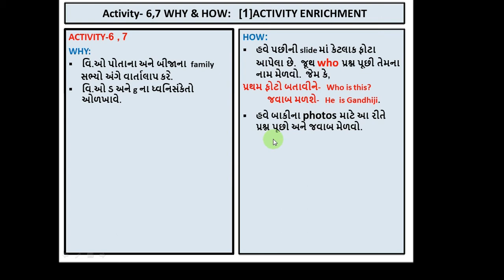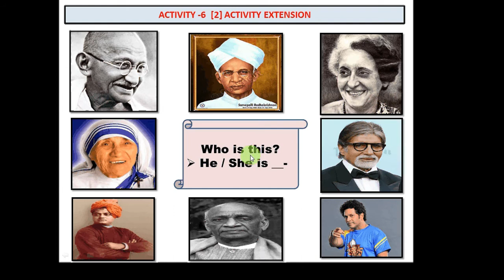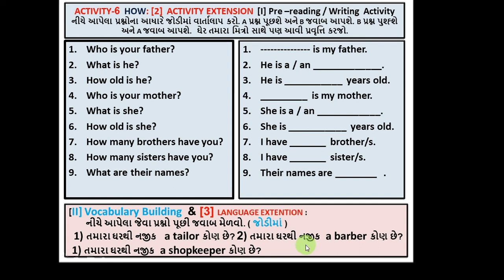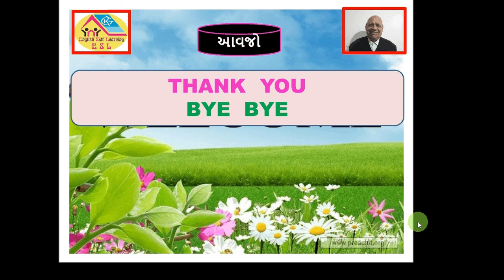7 Eng- 4, Unit- 3, Activity 6-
The viewers will talk about family members.